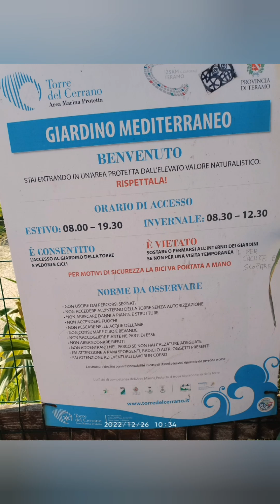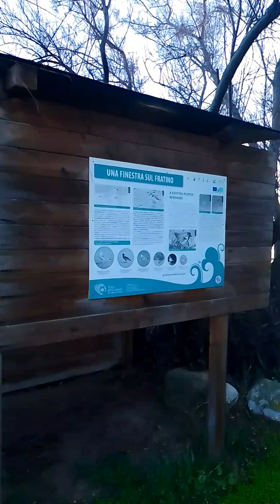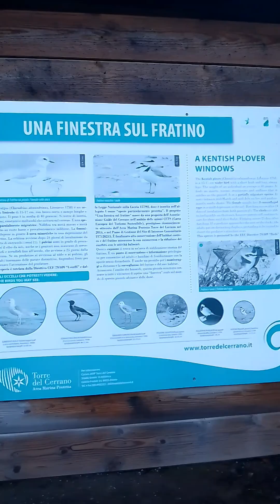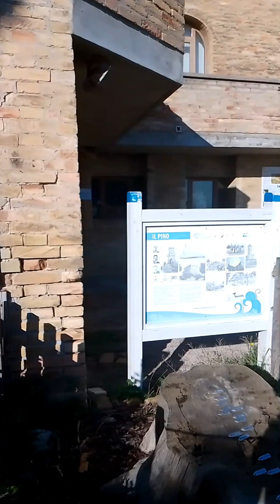Video ❤️🌻Ecosistema finale e giardino mediterraneo 😉creato nel 1983🙏Torre Cerrano#pineto ❤️italy